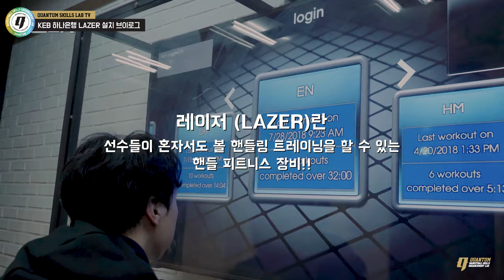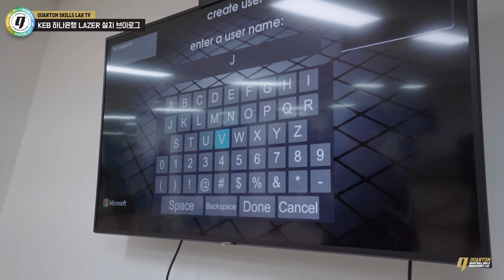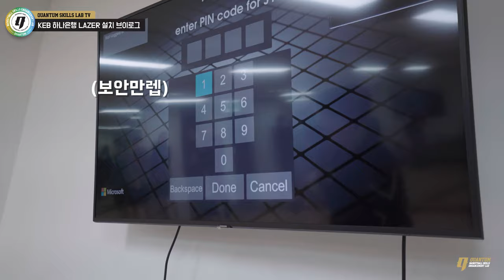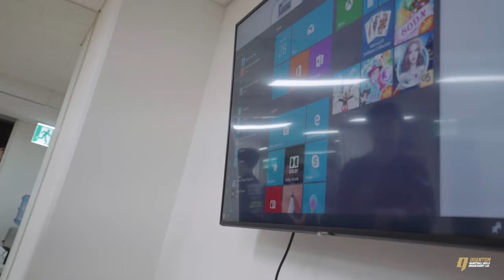KEB 하나은행 레이저 설치 브이로그 │Lazer- 100 Handle Fitness™ Exercise Machine]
당신의 볼 핸들링을 담당할, 새로운 트레이닝 코치, 레이저를 소개합니다!
레이저에는  세계 최정상 볼 핸들러의 트레이닝 루틴이 모두 담겨 있습니다.
 Lazer- 100 Handle Fitness™ Exercise Machine

1) 레이저 간략 소개
전 세계의 유명 스킬트레이너와 볼핸들러들의 트레이닝 루틴이 이 레이저에 들어있습니다.  레이저가 제공하는 볼핸들링 프로그램을 잘 따라와주기만 한다면 새로운 경험을 하실 수 있습니다.

2) NBA와 NCAA의 팀 그리고 국내팀들도 사용하는 볼 핸드링 프로그램

✅ 국내 2개 프로팀

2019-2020년 돌풍의 주역 부산 KT와 KEB 하나은행

✅ NBA의 4개팀

UTAH JAZZ, INDIANA PACERS, DETROIT PISTONS, DALLAS MAVERICKS

✅ NCAA의 18개팀

University of Arizona; UCLA; University of Kentucky;
Michigan State; Ohio State; Kansas State; Stanford University;
University of California at Berkeley; Marquette University;
San Diego State; Indiana University; Notre Dame;
Creighton University; Georgia Tech; University of New Mexico;
University of Iowa, University of Miami; Oregon State

3) 레이저 기계 특징 및 장점

★ 3 LEVELS FOR ALL SKILL SET
초급, 중급, 고급으로 자신에게 맞는 3단계 트레이닝이 가능

★ MANY KINDS OF AVAILABLE TRAINING
다양한 방식으로 가능한 볼 핸들링 트레이닝

테니스볼, 메디슨 볼, 저항 밴드, 재활선수들을 위한 의자, 투볼 등 본인이 원하는 모든 형태의 트레이닝 가능

★ +10,000 DRILLS AND WORKOUT
도합 만개가 넘는 드릴과 운동프로그램

새로운 트레이닝 코치, 레이저를 원하시면 언제나 문의 바랍니다.

* Video by @hyejinisgreat
* Directed by @Skypyo @ohhyungwook